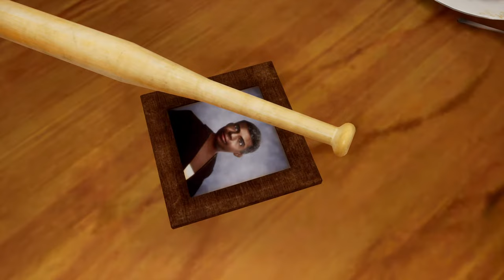GTA: SAN ANDREAS - DEFINITIVE EDITION | Full Game Movie | All Cutscenes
☠️ This Channel Includes New & Old Games Walkthroughs, Gameplays, Musics & More !

☠️ Walkthroughs : Go To Channel Page & Scroll Down!

☠️ Gameplays : Go To Channel Page & Scroll Down!